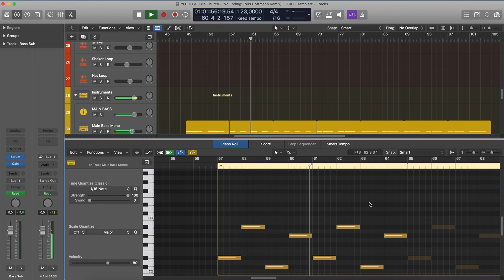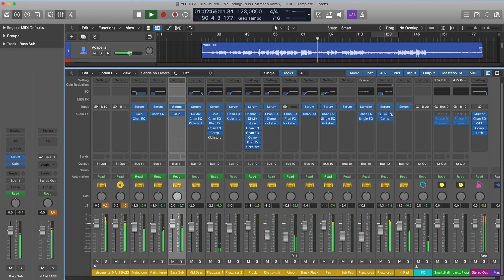YOTTO & Julia Church - 'No Ending' (Nils Hoffmann Remix) (Logic Pro Remake)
⚙ Template Specifications ⚙

📌Software, DAW: Logic Pro X 10.5.1 (or higher).
📌Song Key: Eb Min
📌Time Length: 6:04